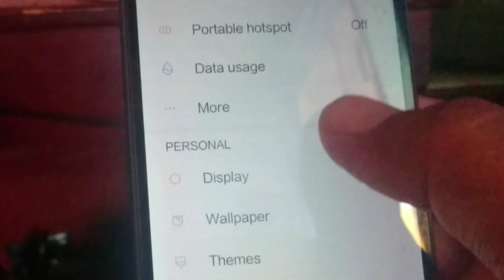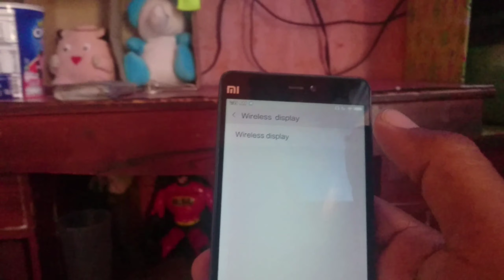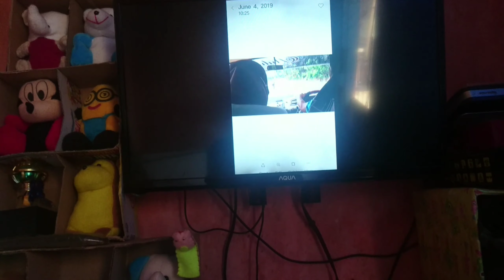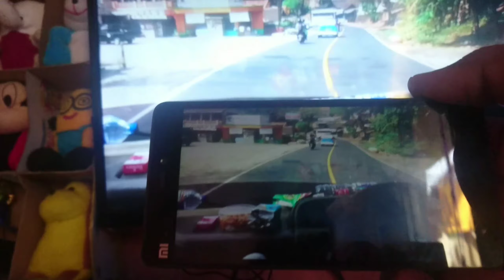Cara Menampilkan Layar HP di TV Menggunakan Dongle Anycas HDMI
Sangat mudah Memindahkan tampilan semartphone anda ke TV dengan Anycas Dongle HDMI